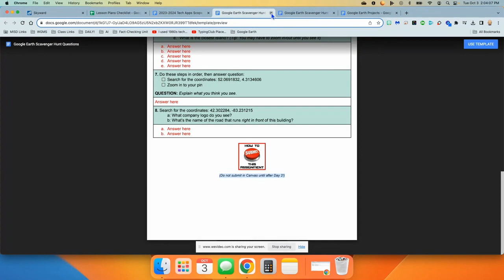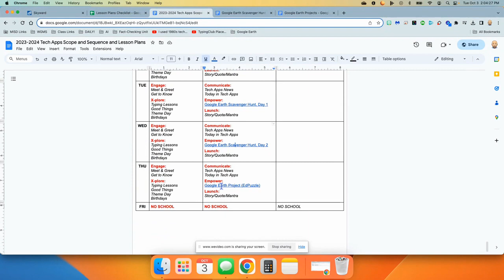Lesson Plan Video for the Week of 10-09-2023